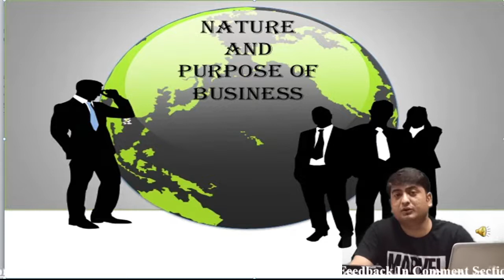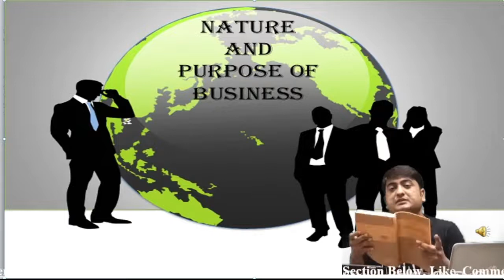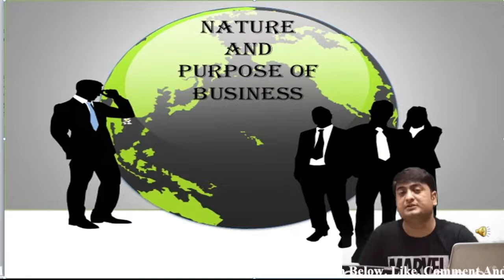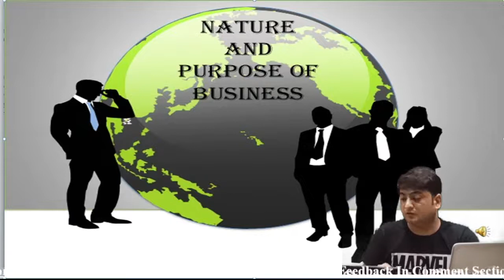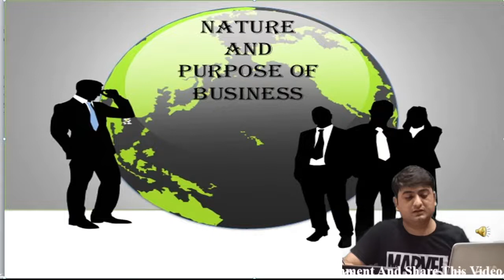Meaning and Objectives of Business II CLass-1